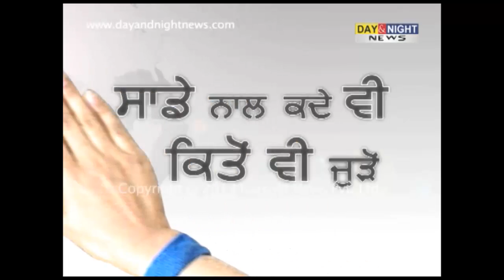Prime (Punjabi) -- Investigation & Policing -- 29 July 2013